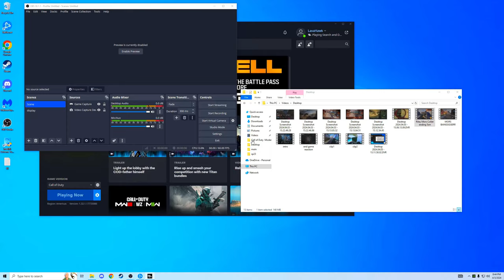The Brand New MORS Sniper Rifle is Simply Perfect 😍